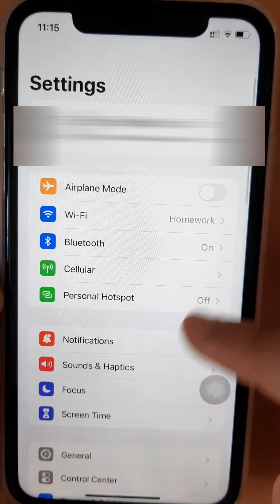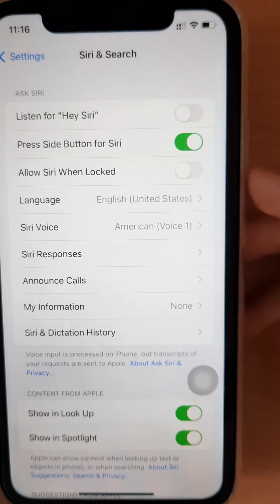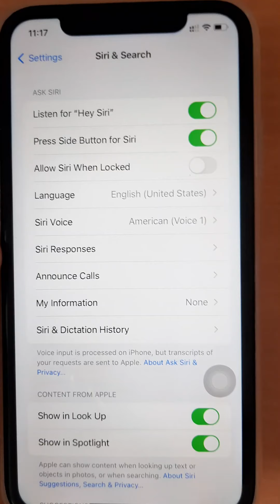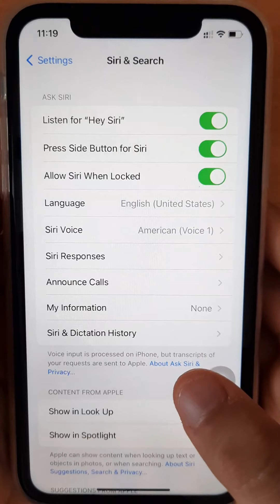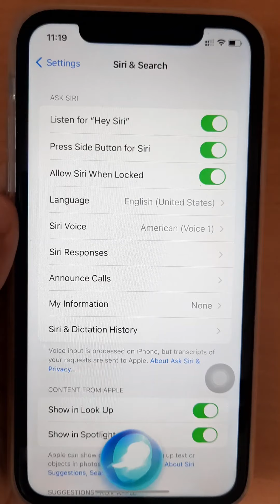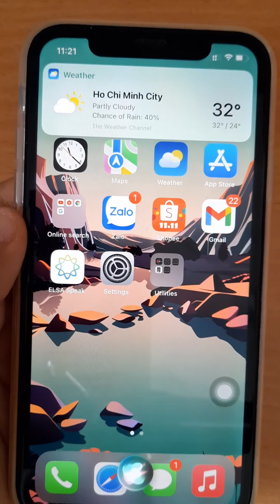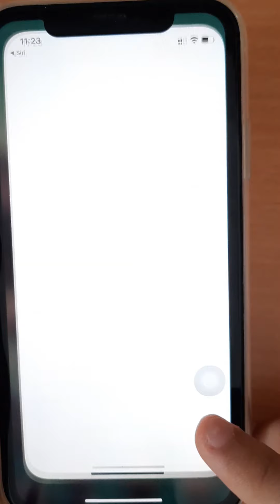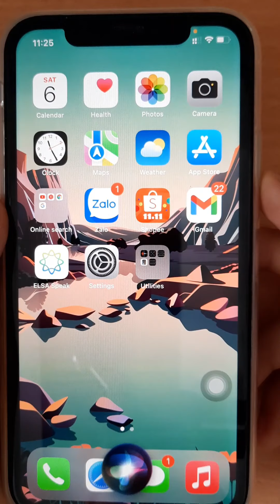Cách dùng Siri trên iPhone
Hy vọng bạn yêu thích SimpleLesson !